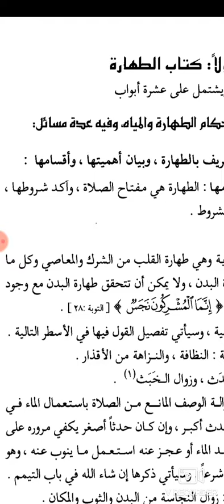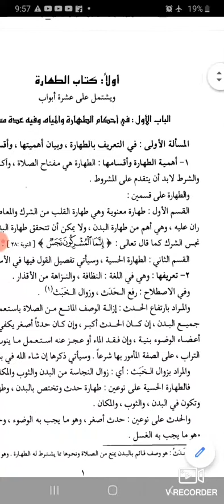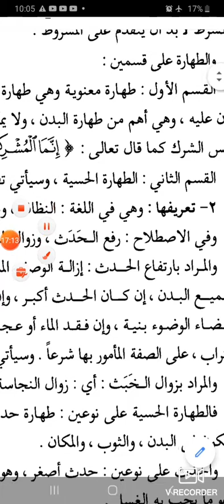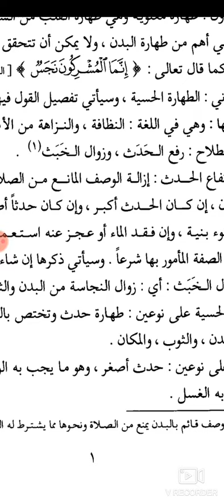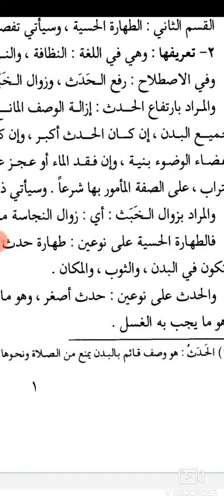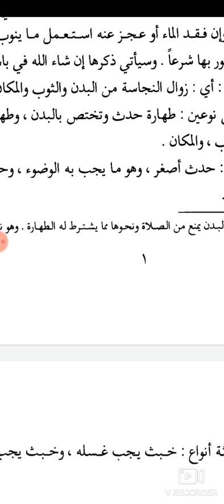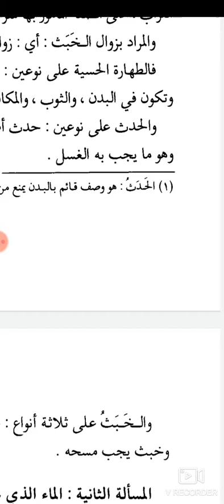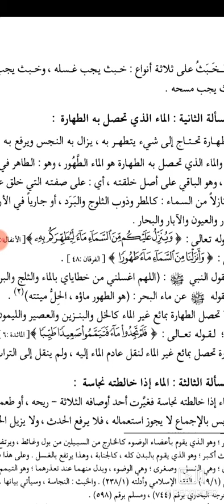مبادئ الفقه الإسلامي -Fiqh -١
معهد الدعوة للدراسات القرآنية